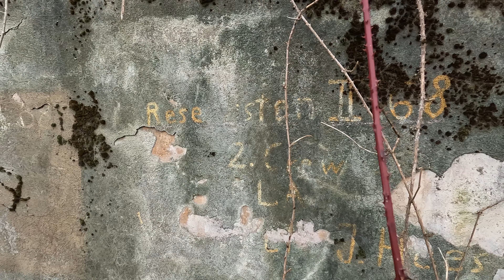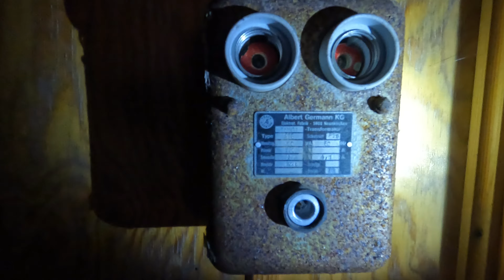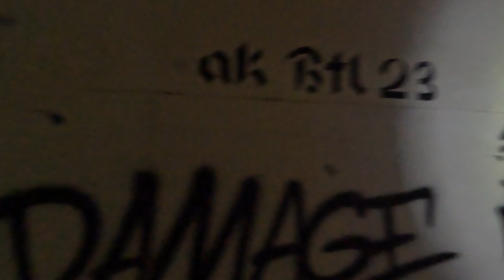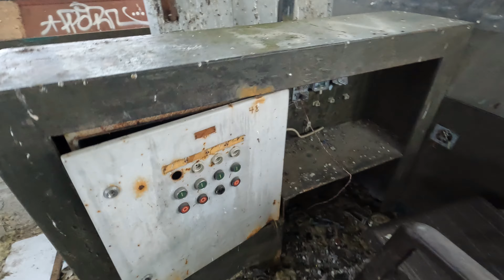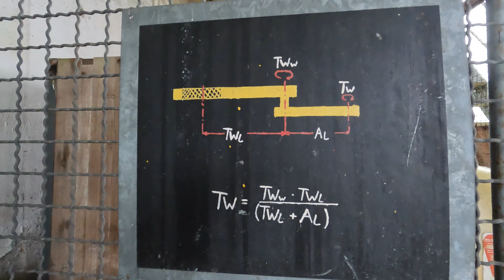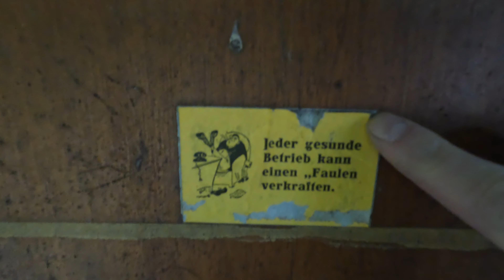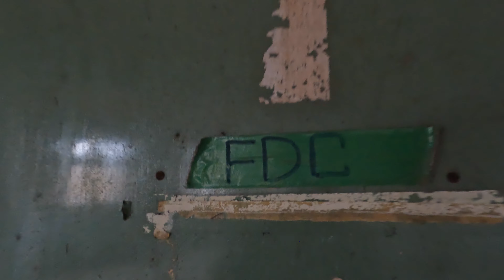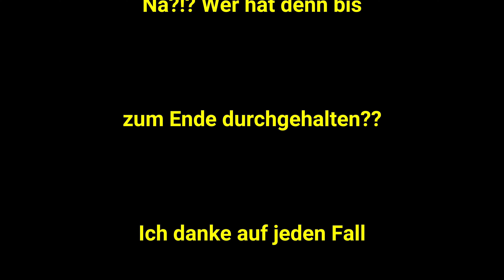Nike Stellung Obersayn Bundeswehr Flugabwehr Cold war kalter Krieg Rakete Bunker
Wir haben eine ausführliche Runde über die ehemalige Nike Feuerstellung Obersayn gedreht.
Abgerockt aber alles an Gebäuden ist noch erhalten.